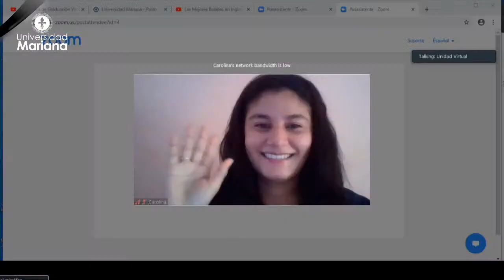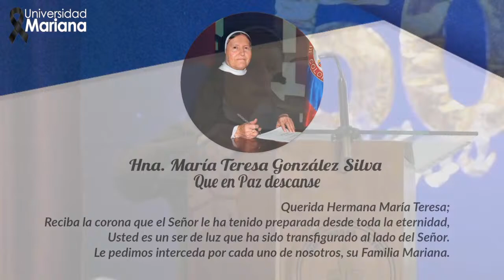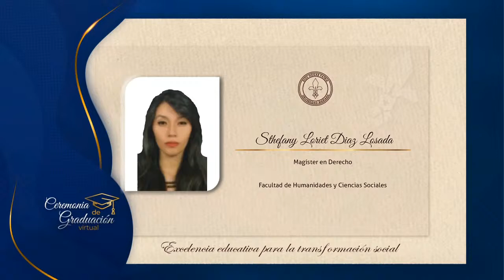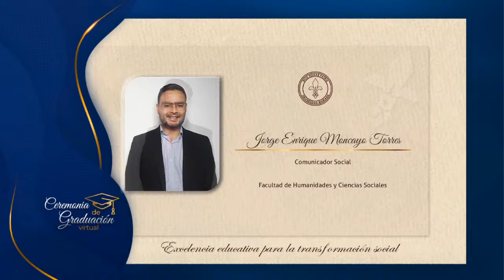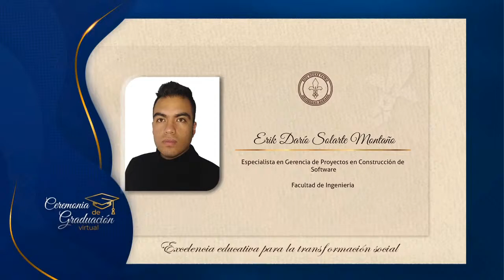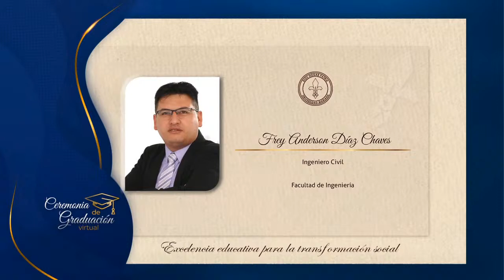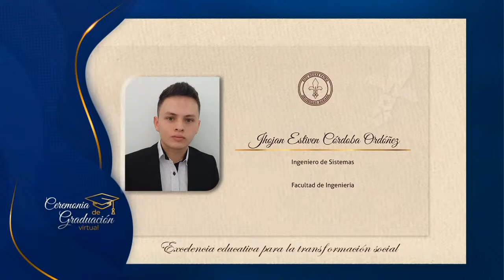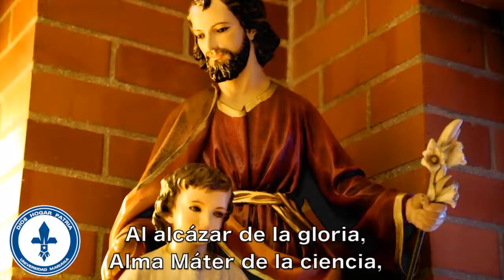Ceremonia de Graduación Virtual 2020 - 5:00 p.m.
La Universidad Mariana, expresa sus más sinceras felicitaciones por ese logro y le desea muchos éxitos en su desarrollo profesional.